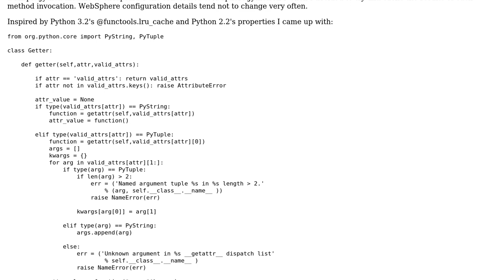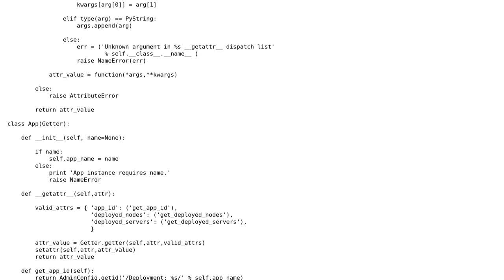Encapsulating the WebSphere Jython API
With thanks & praise to God, and with thanks to the many people who have made this project possible! | Content (except music & images) licensed under CC BY-SA | Music | Images & others | With thanks to user Jamal user D.Q. user che2cbs user amon and the Stack Exchange Network Trademarks are property of their respective owners. You are responsible for your own actions.